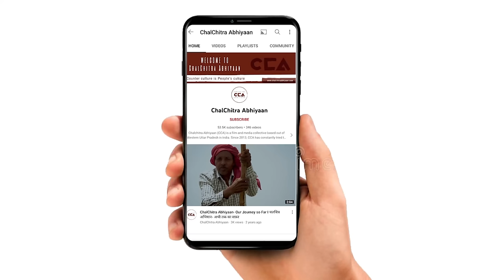कैराना के दलित जयंत-BJP गठबंधन पर भड़के || Kairana Dalits Furious over Jayant-BJP alliance - CCA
CCA की टीम ने कैराना लोकसभा के गाँव आल्दी में दलितों से राष्ट्रीय लोकदल और बीजेपी के साथ गठबंधन के बारे में बात की जिसमें दलितों का कहना हैं कि जयंत सिंह ने भाजपा में जाकर बहुत गलत किया हैं। हमने विधानसभा चुनाव में जयंत को वोट किया था, इस बार हम जयंत सिंह को वोट नहीं देंगे।

टीम - मौ. सावेज़ चौहन, शाकिब यामीन रंगरेज, अनस अली

The CCA team discussed the alliance between the National Lok Dal and the BJP with the Dalits in the village of Aldi in the Kairana Lok Sabha constituency. The Dalits expressed that Jayant Singh made a big mistake by joining the BJP. We voted for Jayant in the Assembly elections, but this time, we won't vote for Jayant Singh.

Crew -Mohd Savez Chauhan, Shakib Yameen Rangrezz, Anas Ali